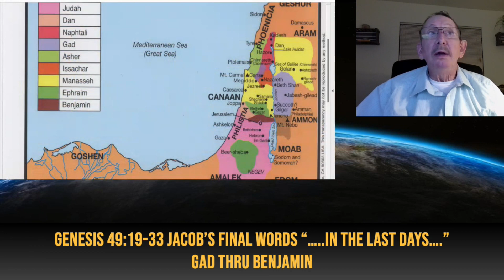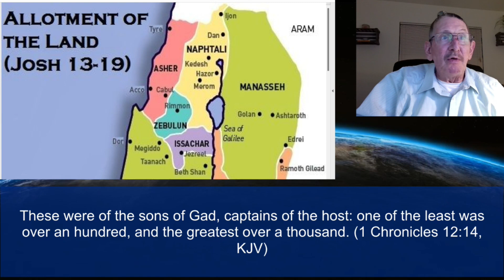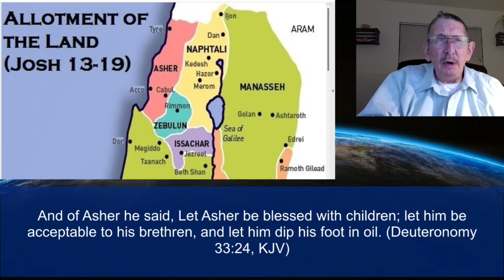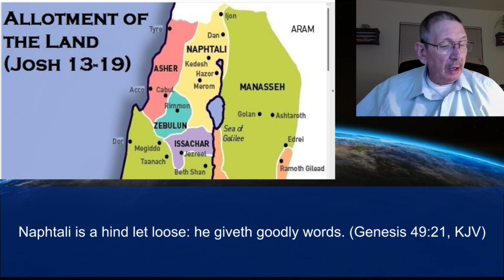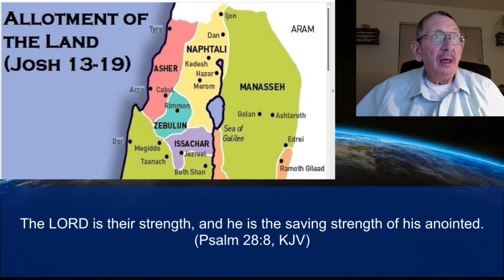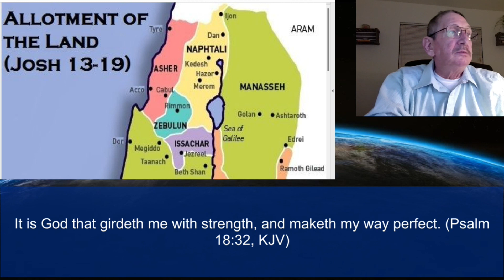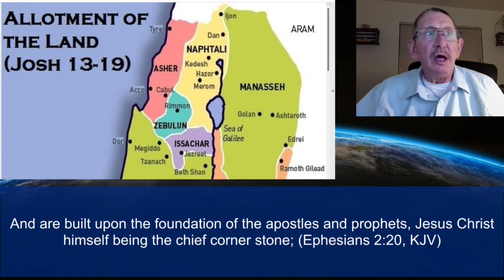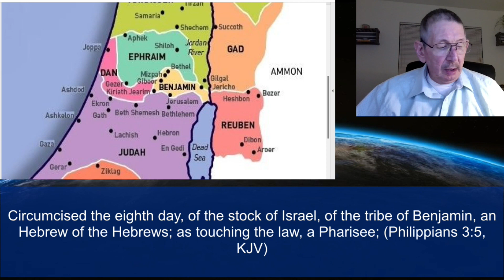Part 101 Genesis 49:19-33 Jacob’s Final Words “In The Last Days”Gad Thru Benjamin September 12, 2022